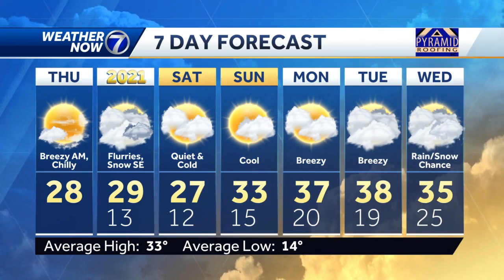Very cold with scattered fog early Thursday morning